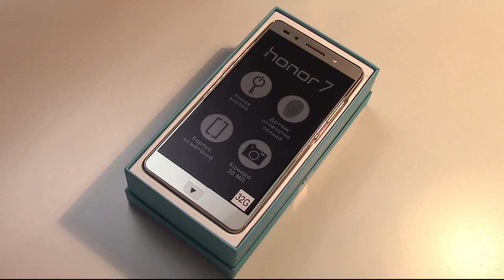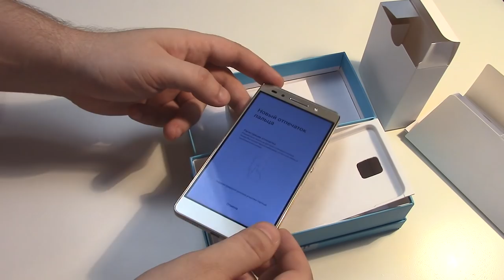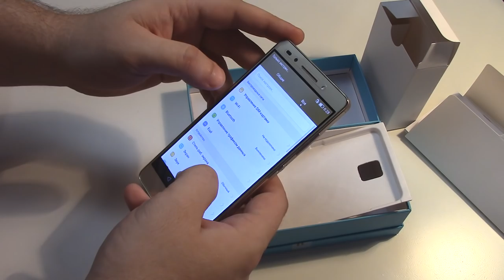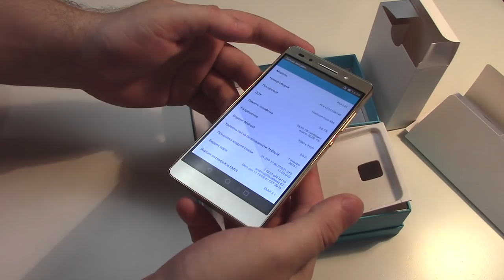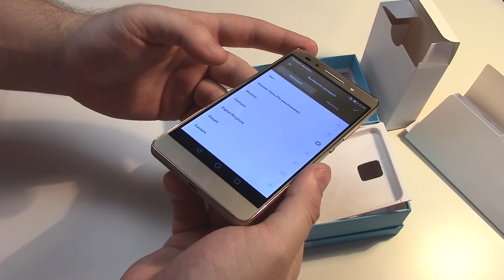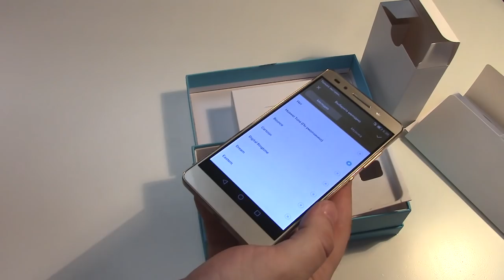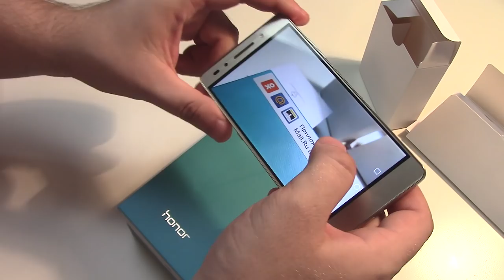HUAWEI HONOR 7 PREMIUM первые впечатления и подробная распаковка. Где купить Huawei Honor?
Теперь ВСЕ скидки и акции мы собрали специально для Вас на нашем сайте, ВАМ осталось только выбрать - пользуйтесь.